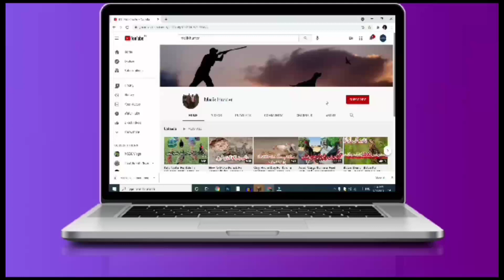Turkey Bird Available For Sale In Pakistan| Turkey Farming